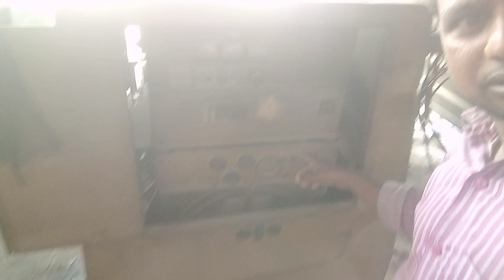देहाती आदमी पहली बार चिकन बिरयानी चिकन बिरयानी चिकन बिरयानी खाएं chicken biryani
Biryani recipe
how to make veg biryani
veg biryani
veg biryani recipe
Biryani recipe veg

Love story
Vijay Riya newspaper me aaye
Vijay Riya news paper
news paper Vijay Riya
Love status
Sunil gudiya
Mithun kajal
Nandini
Mampi.rahul
Vijay riya vlogs
Vijay riya
Couple kiss
Sweet couple
Couple vlog
Funny couple
Cute couple
Couple vlogger
Couple video
Vlog
New vlog video
Vlog video
Daily vlogger
Daily vlogs India
Daily vlogs
Hindi vlogs
Mahuaa
Mahuaa billu
Mahuaa ka fool mahuaa ke fayda
Jharkhand vlog
Jamshedpur vlog
Village vlog
Village food
Village life style
Indian village
Village cooking